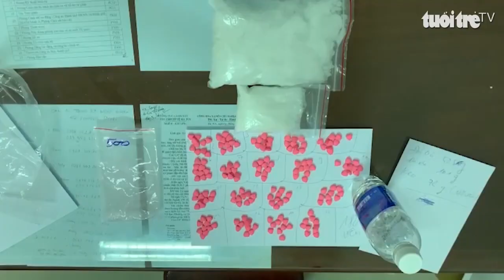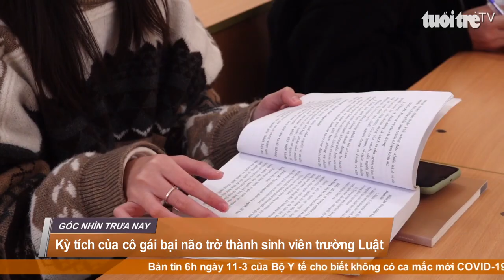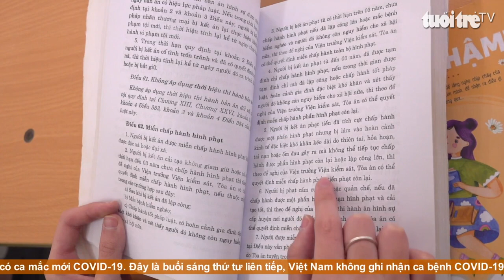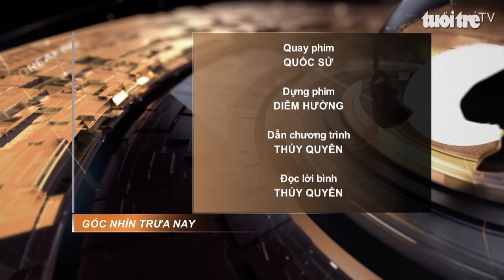Góc nhìn trưa nay | Kỳ tích của cô gái bại não trở thành sinh viên trường Luật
Bản tin với nhiều thông tin cập nhật: Xác định 5 F1 và 35 trường hợp liên quan đến 2 ca dương tính COVID-19 khi sang Úc; Công an làm rõ hiệu quả chữa bệnh của ông Võ Hoàng Yên; Phát hiện số lượng đạn “khủng” thời chống Mỹ dưới đáy sông Tiền…